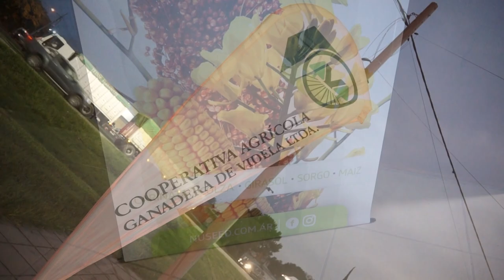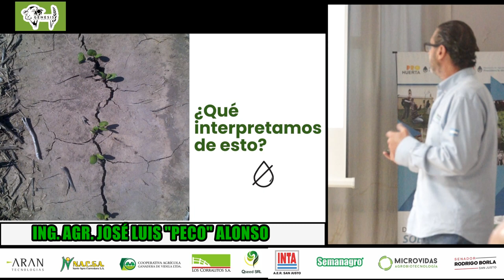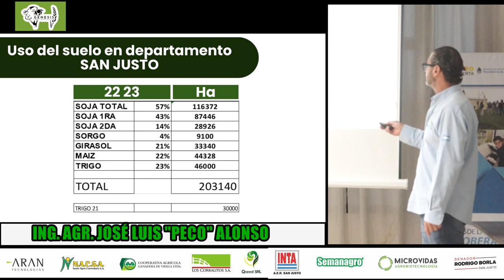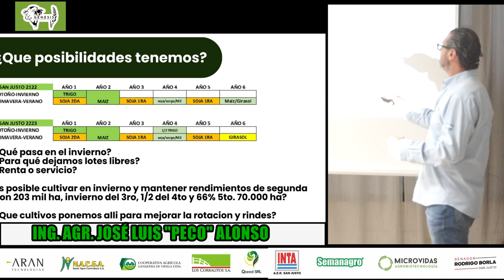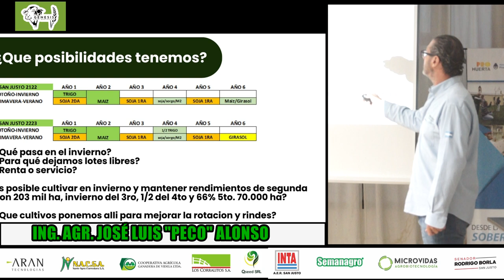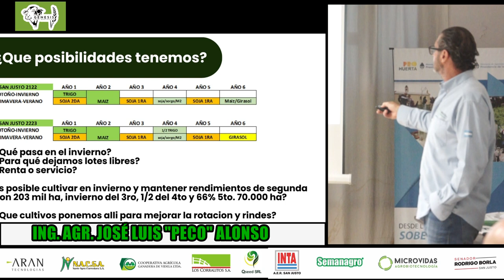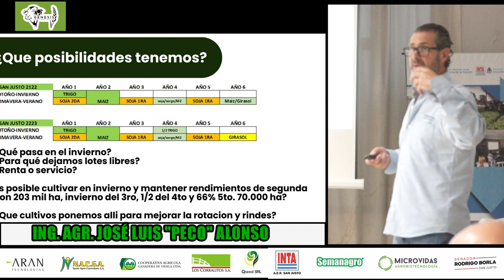Charla sobre colza, carinata y camelina. Una experiencia zonal. Parte 1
El ing. agr. José Luis "Peco" Alonso es, posiblemente, el único productor agrícola en Argentina y el mundo que tiene experiencia en estos 3 cultivos de invierno: colza, carinata y camelina.
En esta primer parte de su charla, nos plantea el dilema: invierno marrón o verde. El ingeniero nos brinda un pantallazo de cómo se ocupa la tierra agrícola en el departamento San Justo ( provincia de Santa Fe, Argentina) poniendo énfasis en la época invernal.
Para contactar al ing. agr. José Luis Alonso: 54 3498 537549
Acompañaron esta charla: